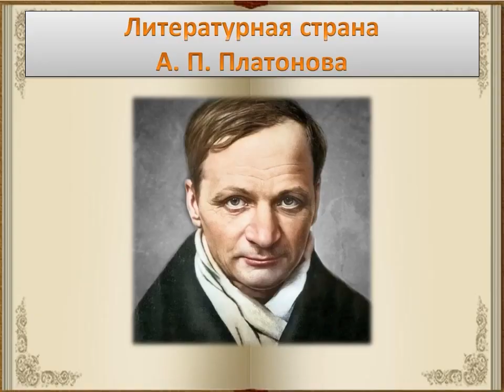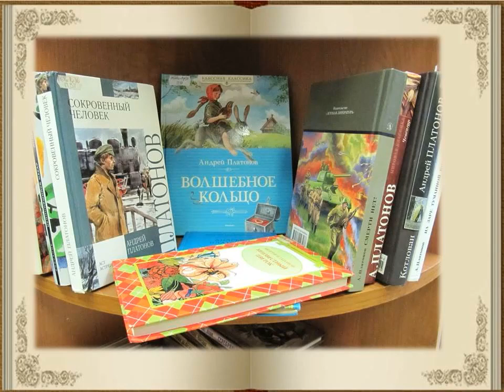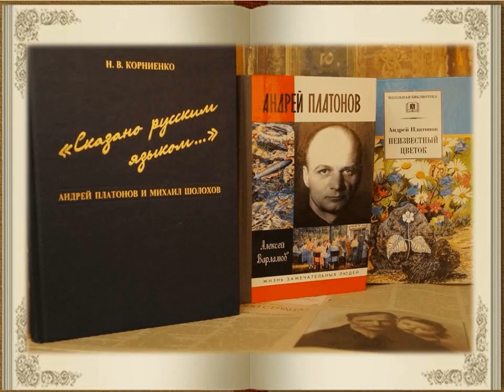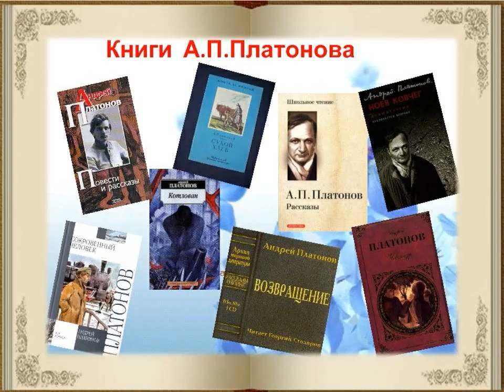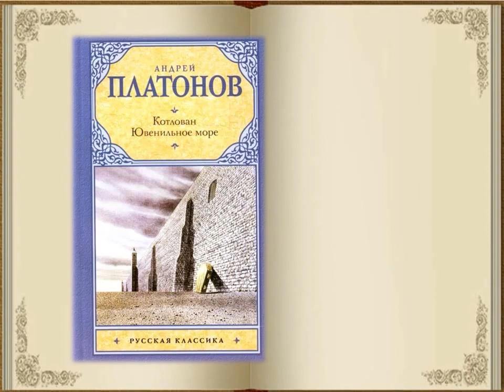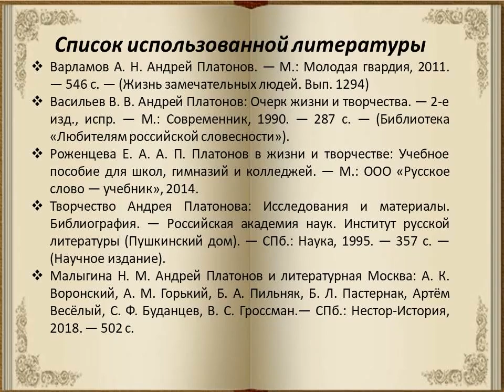Литературная страна А. П. Платонова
Соломбальская библиотека № 5 им. Б. В. Шергина приглашает отправиться в путешествие по литературной стране, созданной советским писателем, поэтом, драматургом, сценаристом, военным корреспондентом Андреем Платоновичем Платоновым, автором романа «Чевенгур» и повести «Котлован».